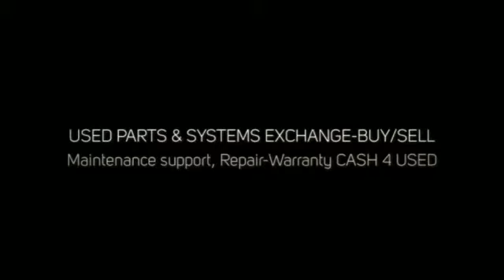Refurbished TYCO/NORTEL/EMERSON NT5C07AC rectifiers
Quality refurbished parts, bulk buys, international shipping, on-line parts database for TYCO, NORTEL, EMERSON NT5C07AC, NT5C07AB, NT5C07AA, MFA-150, MPR50 50A RECTIFIER, PWDQAE7DAD, PWDQAE7DAH, PWDQAE8DAB, PWDQAE8DAD, PWDQAE7DAC, AC/DC POWER, SERIES 11